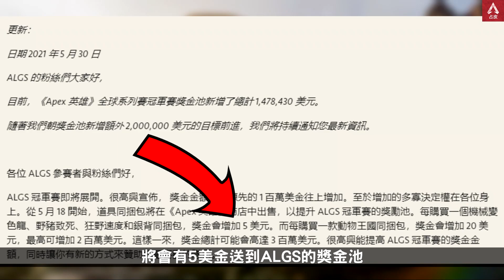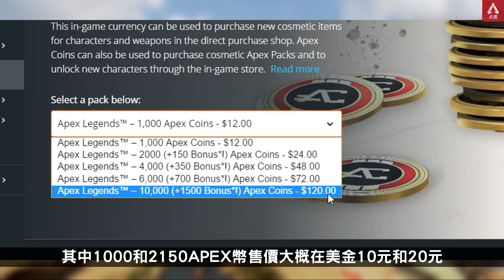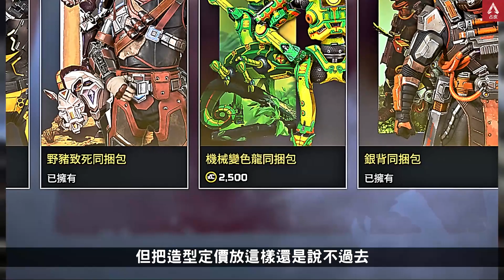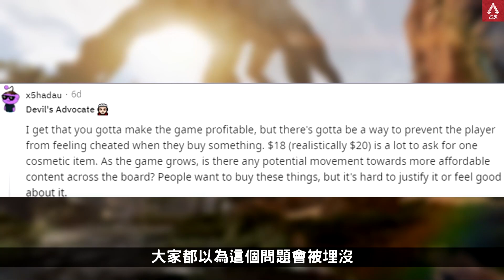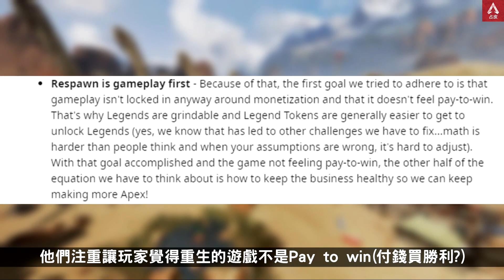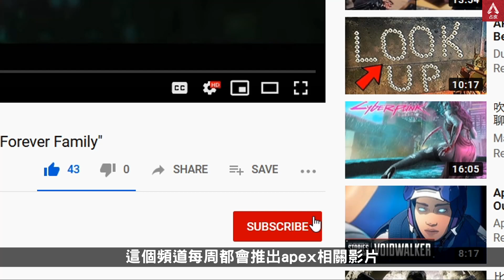APEX 被評吃相太差? 未來整體下降價格? (國語中文字幕)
APEX社群因為ALGS造型覺得APEX這次吃相太難看
也引玩家問到未來會不會把外觀降價
這條影片詳細看這次問題